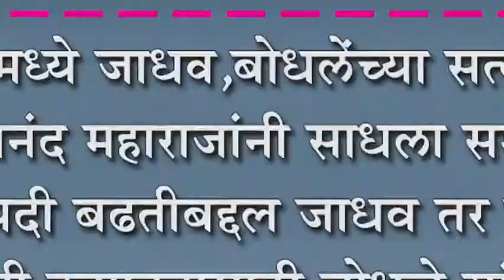मांगूर मध्ये जाधव,बोधलेंच्या सत्काराने विनयानंद महाराजांनी साधला समन्वय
मांगूर मध्ये जाधव,बोधलेंच्या सत्काराने विनयानंद महाराजांनी साधला समन्वय : प्राचार्यपदी बढतीबद्दल जाधव तर विक्रमी मिरची उत्पादनासाठी बोधले यांचा सत्कार